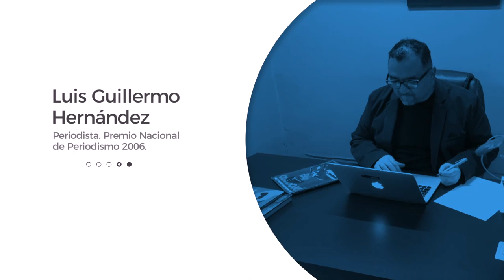Sí, moralmente derrotados: el Oficio del Reportero, por Luis Guillermo Hernández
"Sí, moralmente derrotados"

"Se refería, en su clara alocución de este domingo, a quienes mercaron con los bienes de todos, a quienes robaron las riquezas naturales, a quienes empeñaron el futuro de millones de hombres y mujeres, a cambio de cuentas de vidrio (...)"

¡Conéctate con la video columna OficioDeReportero, de Luis Guillermo Hernández!